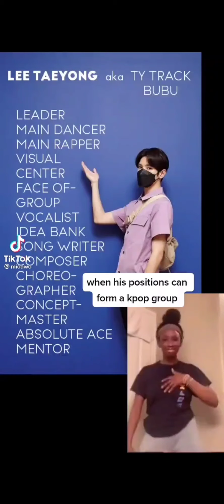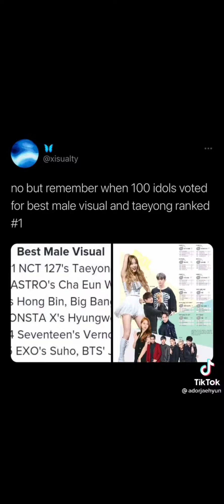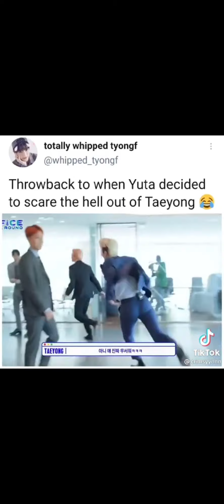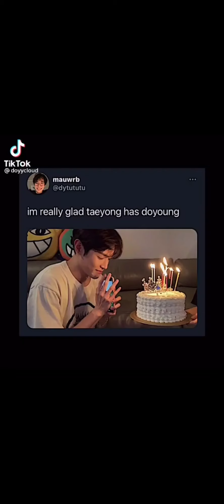Lee Taeyong NCT tiktok compilation